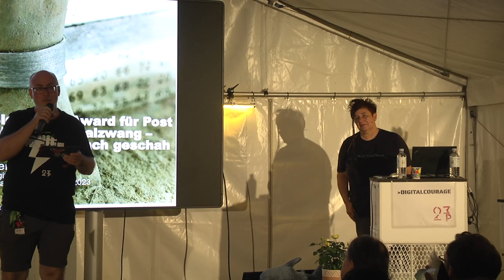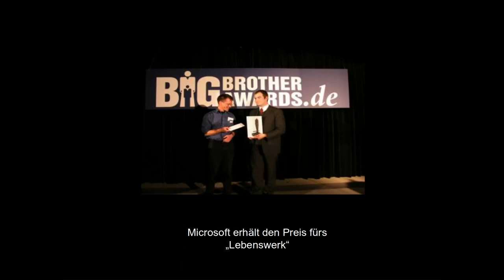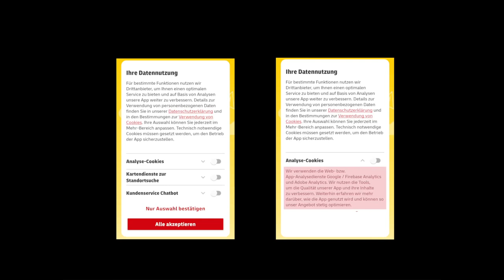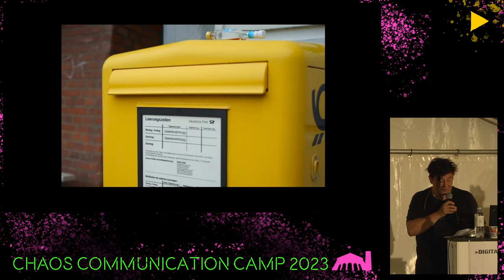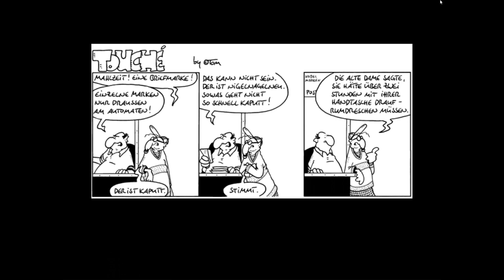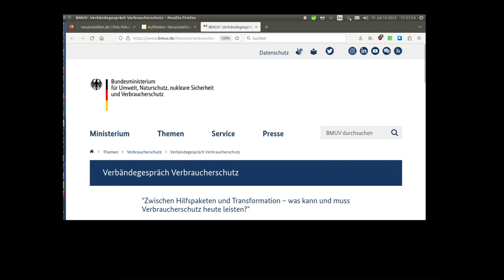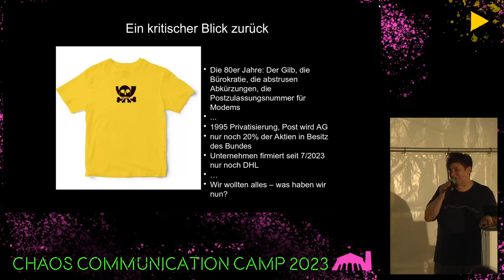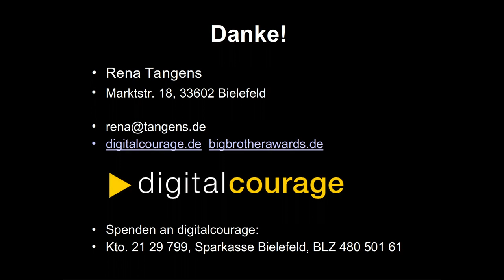Digitalcourage und die Post DHL Group - english translation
eine Chronik

Die Deutsche Post DHL Group erhielt von Digitalcourage den BigBrotherAward 2023 in der Kategorie Verbraucherschutz für praktizierten Digitalzwang. Rena Tangens erzählt etwas zu den Beweggründen, aber vor Allem darüber, welch schräge Sachen sich danach ereignet haben.

Die BigBrotherAwards prämieren Datensünder in Wirtschaft und Politik und werden einmal im Jahr verliehen.
Als Preisträger eines solchen Negativpreises kann man auf einige Arten reagieren: Man kann den Preis ignorieren und weitermachen wie bisher oder man gelobt publikumswirksam Besserung, und ändert womöglich dann tatsächlich etwas.
Die Deutsche Post DHL Group erhielt von Digitalcourage den BigBrotherAward 2023 in der Kategorie Verbraucherschutz für praktizierten Digitalzwang, und hat sich für einen recht kuriosen Weg entschieden, mit dieser Kritik umzugehen.
Rena Tangens gibt euch einen Überblick darüber, wieso Digitalcourage ausgerechnet die Post und DHL Group für ihren ausgeübten Digitalzwang anzählt, und wird euch nicht ohne ein breites Grinsen im Gesicht erläutern, was die Preisträgerin sich danach alles ausgedacht hat, um sich mit der Kritik nicht auseinandersetzen zu müssen.

Rena Tangens